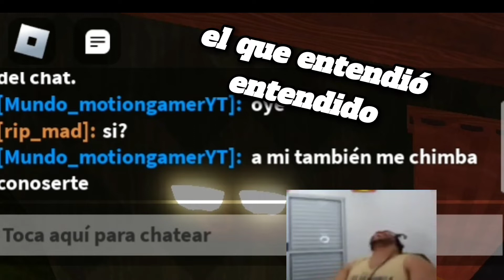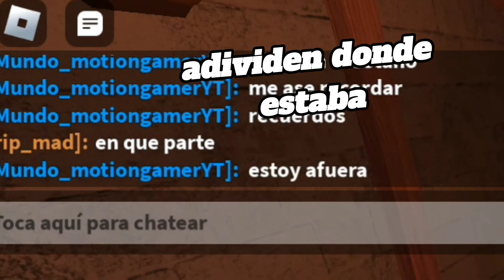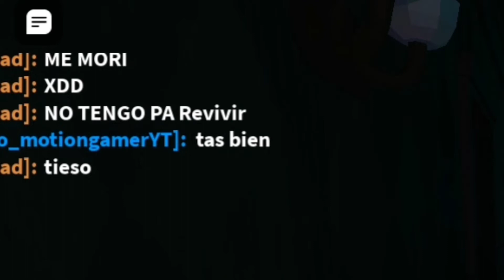Jugando con mi amigo doors (momentos divertidos)(entra al video we)